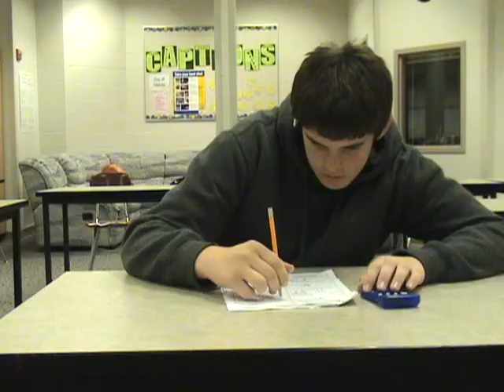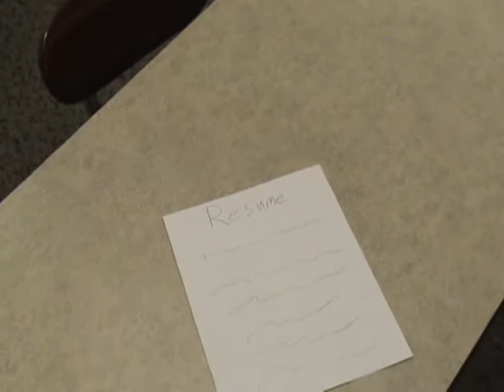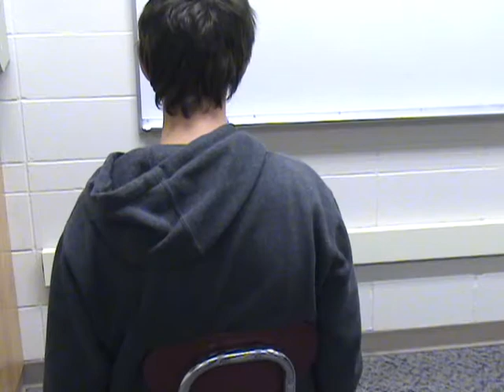Climbing the Walls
A music video I made for a class at school using the song "Climbing the Walls" by "They Might Be Giants